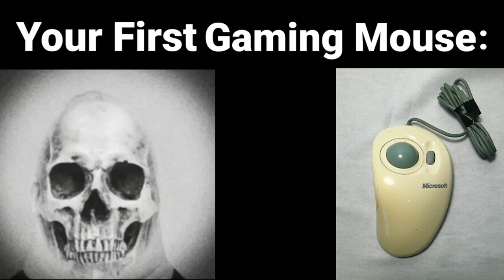Mr Incredible Becoming Old (Your First Gaming Mouse:)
Note: This video is not meant to offend or insult, the video above is just an edit for memes or entertainment. Thank you.

Don't forget go to my IG @agrarosie1977